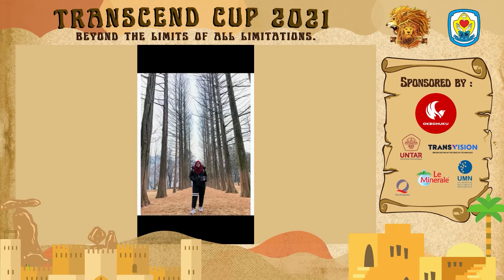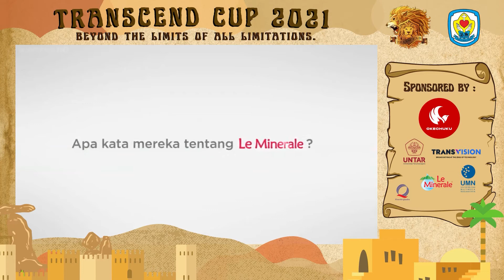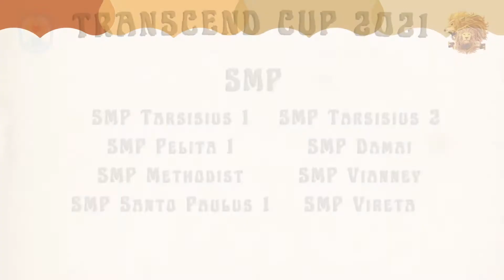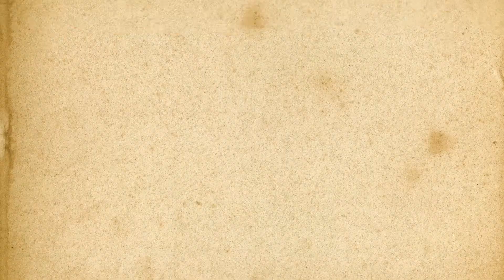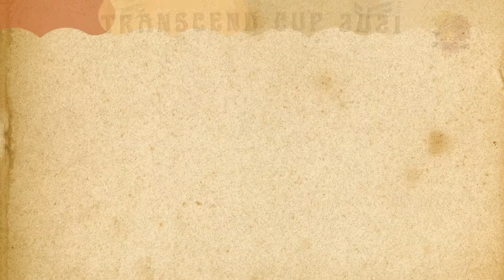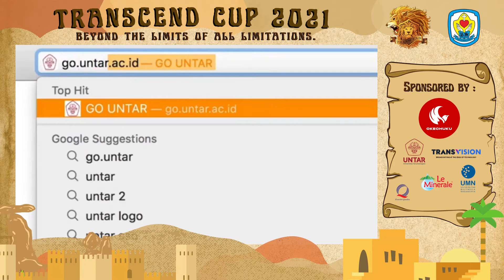OPENING CUP TRANSCEND 2021 | SMA Tarsisius 1 (reupload)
tran·scend
/tran(t)ˈsend/
be or go beyond the range or limits of (something abstract, typically a conceptual field or division).

New journey is coming, are you brave enough to go beyond the limits?! 🦁🔥

Hey, next gen!✋🦁
Did you know? A new adventure is waiting for you!!! Make sure that your team is on the list!!!